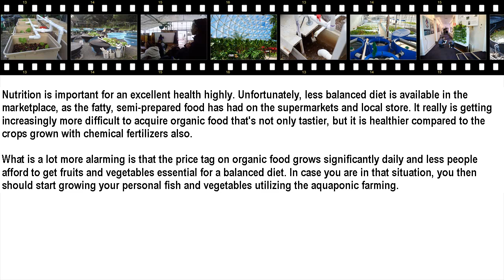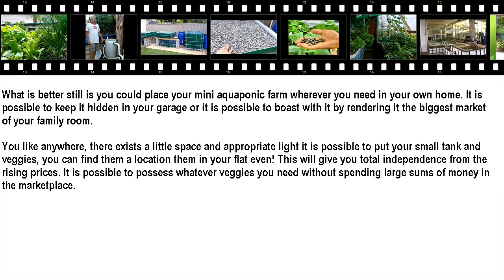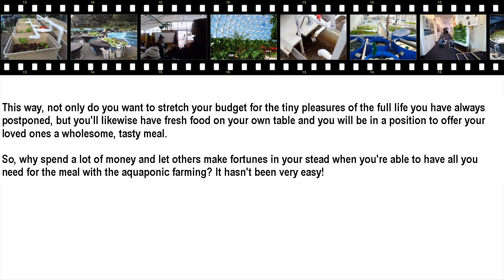Aquaponics Kickstarter - Become Independent with the Aquaponic Farming Financially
Nutrition is important for an excellent health highly. Unfortunately, less balanced diet is available in the marketplace, as the fatty, semi-prepared food has had on the supermarkets and local store. It really is getting increasingly more difficult to acquire organic food that's not only tastier, but it is healthier compared to the crops grown with chemical fertilizers also. What is a lot more alarming is that the price tag on organic food grows significantly daily and less people afford to get fruits and vegetables essential for a balanced diet. In case you are in that situation, you then should start growing your personal fish and vegetables utilizing the aquaponic farming.

Aquaponics’ principles are simple: you grow fish in a tank, proliferate the plant seeds, look after them throughout their development period and in under twelve months harvest your personal crops. It really is as simple as possible to get fresh vegatables and herbs, grow fish and also have a balanced diet with little money and minimal effort. It might sound unbelievable, but this is actually the plain truth!

More Information about aquaponics kickstarter:

Home Aquaponics Kit: Self-Cleaning Fish Tank That Grows ...
Vertaal deze pagina
Nikhil & Alejandro is raising funds for Home Aquaponics Kit: Self-Cleaning Fish Tank That Grows Food on Kickstarter!

Grow & Discover. AquaSprouts: Aquarium Aquaponic Garden
Vertaal deze pagina
15 sep. 2014 - AquaSprouts: Aquarium Aquaponic Garden on Kickstarter! The AquaSprouts Garden stylishly combines your aquarium and garden into a ...

Vertaal deze pagina
Renewable DIY (deleted) is raising funds for Apartment / Indoor Aquaponics System on Kickstarter! This system will let you grow food and raise fish in a small ...

De term aquaponics is een port-manteau van de begrippen aquacultuur en hydroponics. Aquaponics is een methode om voedsel te verbouwen, waarbij ...
Ontbrekend: kickstarter

Kickstarter is een Amerikaanse crowdfundingwebsite, waarop projecten door derden gefinancierd kunnen worden. Naar eigen zeggen heeft Kickstarter zo al ...
Ontbrekend: aquaponics

Vertaal deze pagina
23 sep. 2013 - Aqualibrium is raising funds for The Aqualibrium Garden - The Future of Food on Kickstarter! Imagine a closed-loop ecosystem that can fit ...

Vertaal deze pagina
29 sep. 2015 - The coolest Mason jar ever as both a Hyroponic and Aquaponic unit! ... Every week we will be posting a short bio of the manufactures who are ...

BlinkNow - Our new friends at The Life Aquaponic have...
Vertaal deze pagina
Our new friends at The Life Aquaponic have started a Kickstarter campaign to bring ... Chec